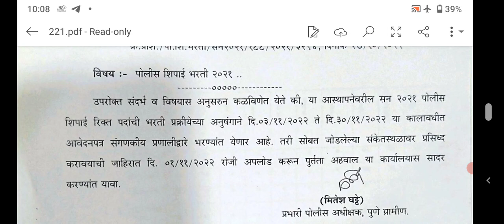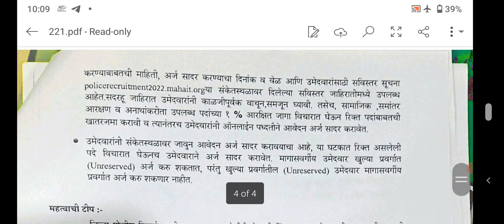पुणे ग्रामीण पोलीस शिपाई पदाच्या 579 जागांसाठी जाहिरात प्रसिद्ध|Maharashtra police bharti 2022..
पोलिस भरती संदर्भातील महत्त्वाच्या अपडेट...

🟪संबंधित वेबसाईट🟪